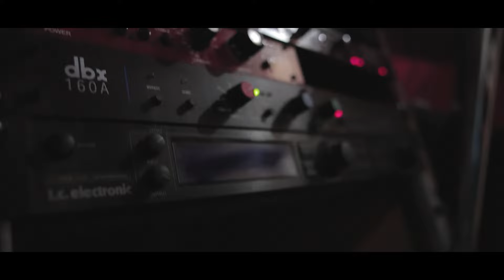James Dupre – Another Love Song - MIX Contest 2024 - Mix by Milos Mihajlovic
JamesDupre–AnotherLoveSongContest2024

Mix/Remix Contest! Country Americana with Joe Carrell and James Dupre - Produce Like A Pro, Rate My Mix
From James Dupre third studio album 'Home and Away.'